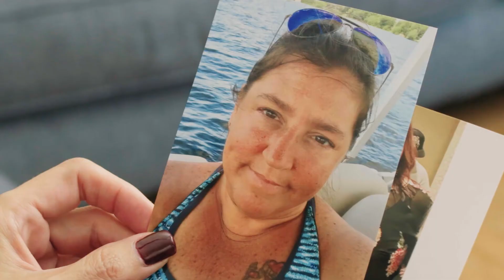WDH | Michelle's Story